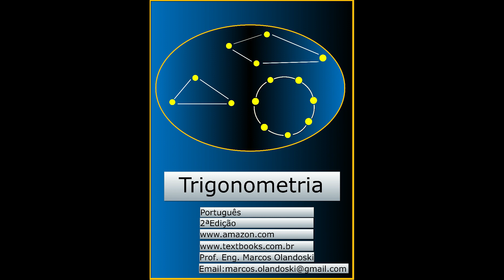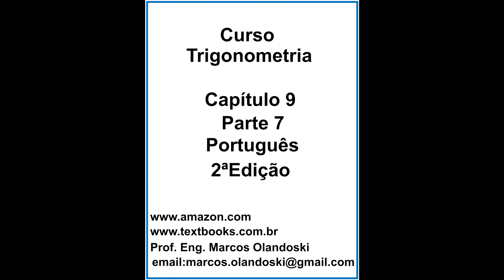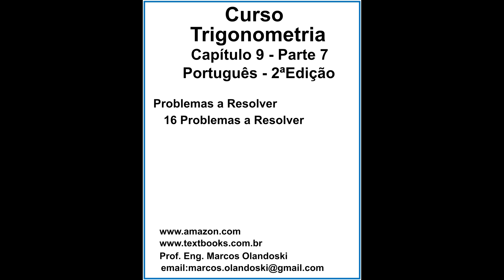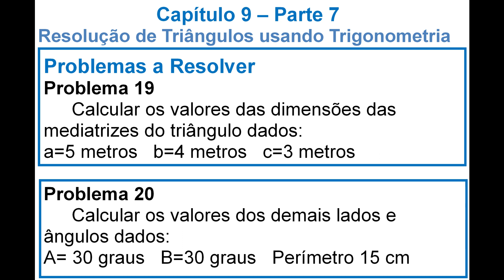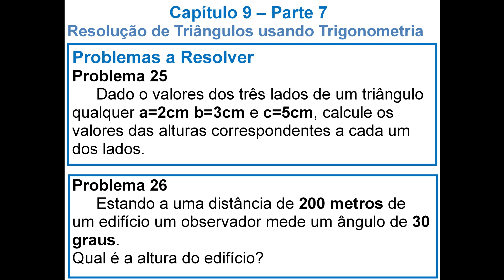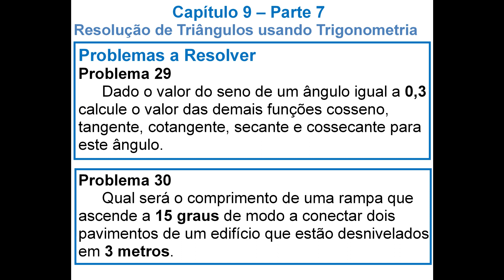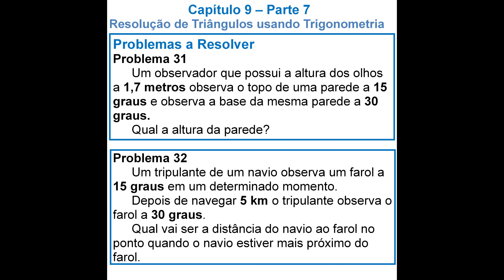VIDEOTRIGONOMETRIAPORTUGUESCAP 9 PARTE 7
Curso Trigonometria
Capítulo 9 - Parte 7
Português - 2ªEdição

Problemas a Resolver
      16 Problemas a Resolver